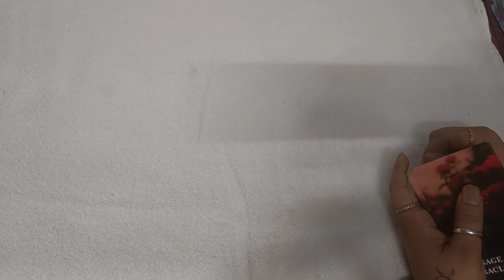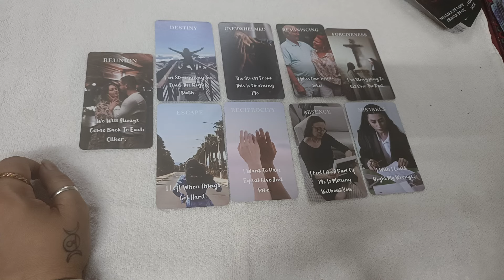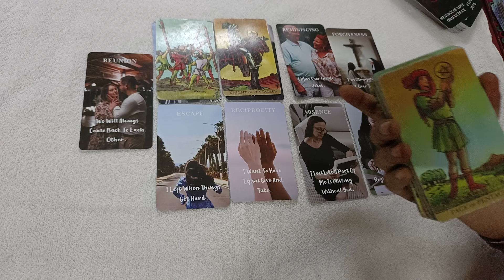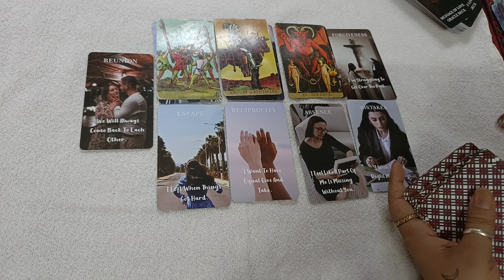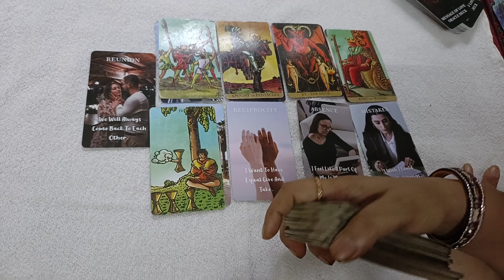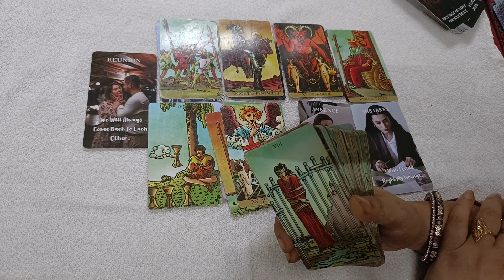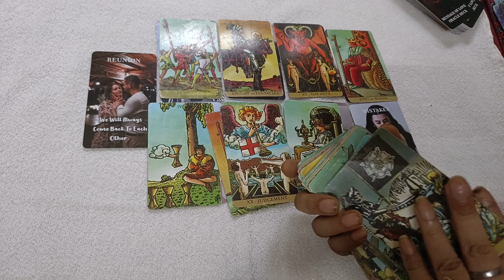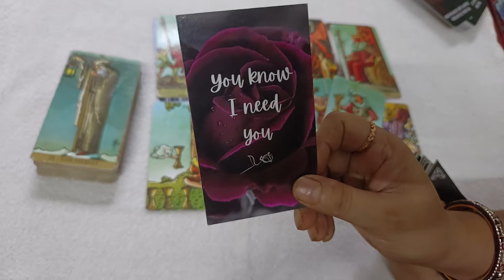CURRENT THOUGHTS AND FEELINGS OF YOUR PERSON RIGHT NOW UNKI SACCHI BHAVNAYEN AAPKE LIYE TIMELESS